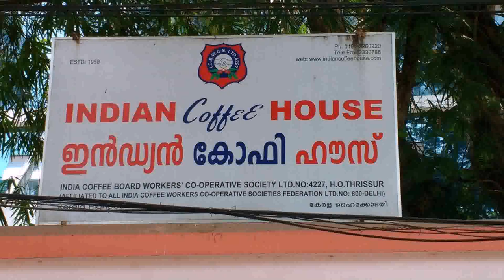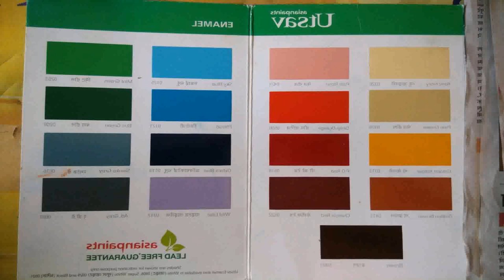Best Colour For Outside Home In India